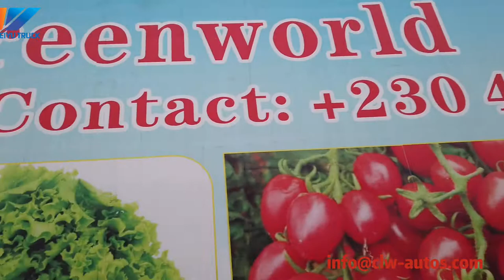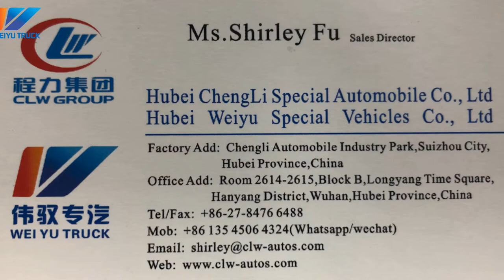China Howo Refrigerator Truck 5Tons Vegetable Meat Cooling Van Freezer Truck for Mauritius